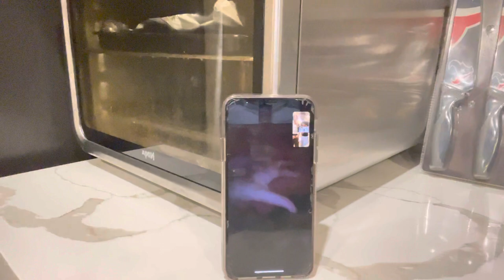Late night SHENANIGANS